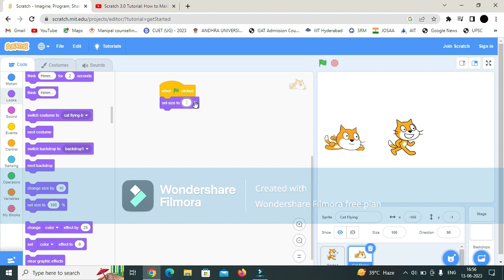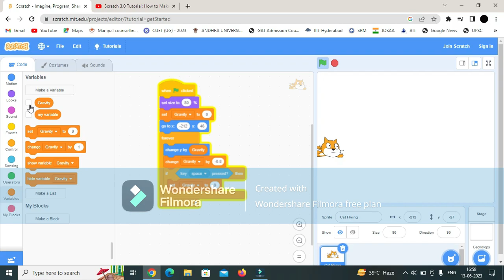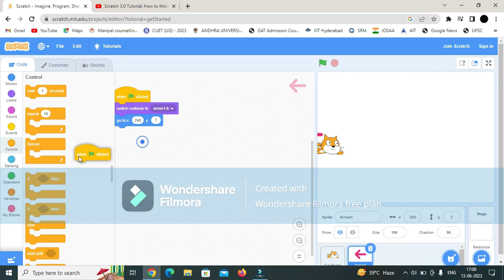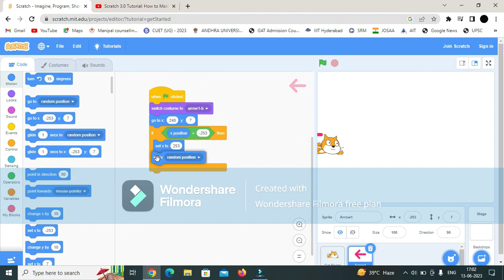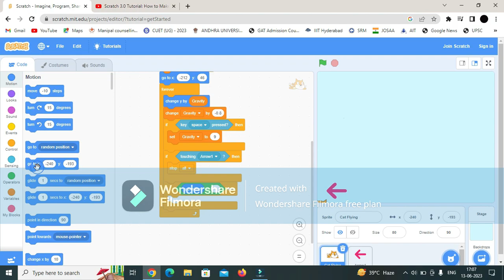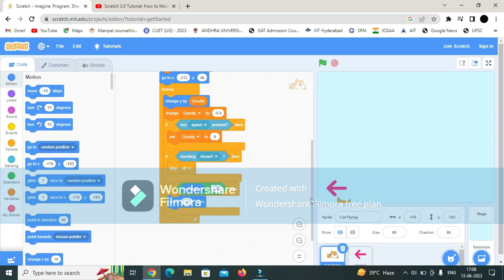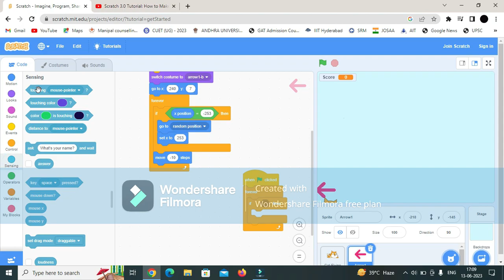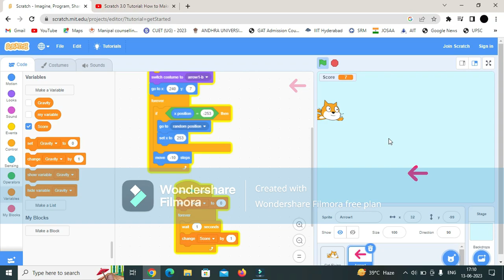How to make Flying game IN SCRATCH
Welcome to our Scratch tutorial where we'll guide you through the process of creating an exhilarating flying game from scratch! Whether you're a beginner or an experienced Scratch user, this video will provide you with all the necessary steps to bring your imagination to life.

In this tutorial, we'll start by setting up the stage and designing our game's backdrop. You'll learn how to choose the perfect sky and ground elements, adding vibrant colors and eye-catching details that will immerse players in your game's world.

Next, we'll introduce the main character: a customizable, dynamic aircraft. You'll discover how to design the aircraft sprite, including its shape, color, and special effects. We'll teach you how to use Scratch's block-based coding system to program the aircraft's movement and control, making it respond smoothly to player input.

To spice up the gameplay, we'll create a variety of obstacles and power-ups. You'll learn how to design and animate these objects, making them visually appealing and challenging for players to navigate. We'll also explain how to use conditional statements and event triggers to control their behavior, making the game more dynamic and engaging.

But what's a game without some enemies? In our tutorial, we'll demonstrate how to create enemy sprites and program their movement patterns. You'll discover how to make enemies pose a threat to the player's aircraft, adding an element of excitement and strategy.

To enhance the game experience, we'll incorporate sound effects and background music. You'll learn how to use Scratch's sound library and scripts to create an immersive auditory atmosphere, captivating players and intensifying the gameplay.

Finally, we'll tie everything together by implementing scoring and game-over mechanisms. You'll understand how to keep track of the player's performance and display their score on the screen. We'll also demonstrate how to create a game-over condition, prompting players to restart or quit the game.

By the end of this video tutorial, you'll have a fully functional and engaging flying game created entirely in Scratch. So, buckle up and get ready to unleash your creativity and coding skills! Join us on this exciting journey of building your very own flying game in Scratch. Let's soar through the skies together!